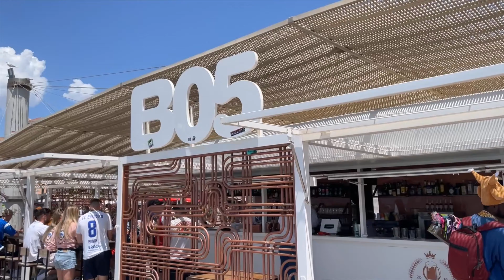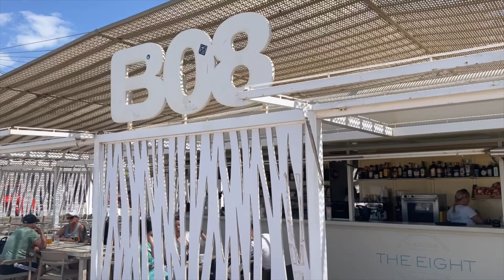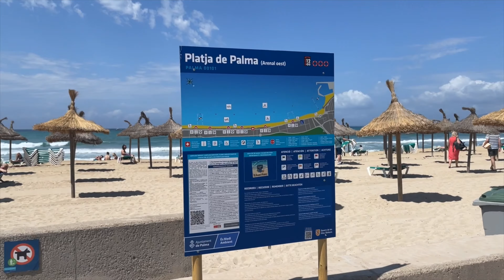Playa de Palma🌴🏖️MALLORCA island🩷NEW 2024 Promenade & Strand TOP🇪🇸 spain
Habt ihr Lust auf ein neues Video und vielleicht auch auf Urlaub? Wir beginnen unseren Rundgang an der Playa de Palma, laufen die Promenade bis zum Megapark und anschließend vom Balneario 5-10 entlang der schönen Strandpromenade.

If you fancy a new video and maybe a holiday too, we start our tour at Playa de Palma, walk along the promenade to the Megapark and then from Balneario 5-10 along the beautiful beach promenade.